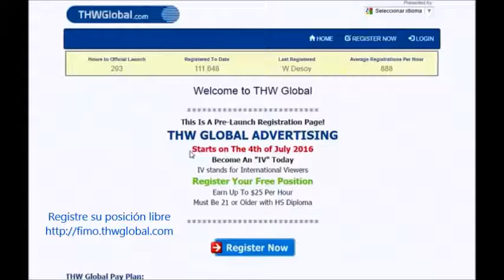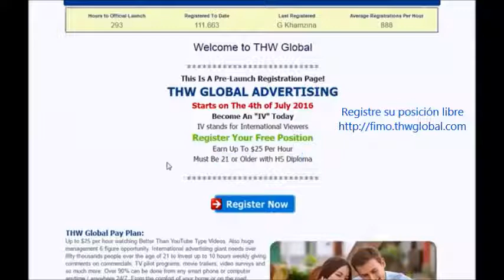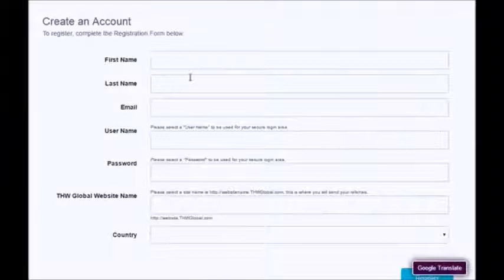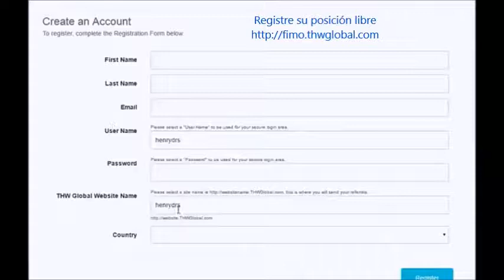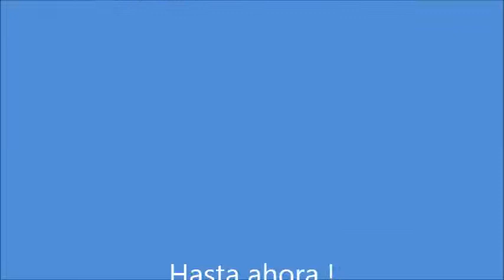THW GLOBAL en español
Ganar hasta $ 25 por hora
THW de publicidad mundial
comienza en el 4 de julio el año 2016